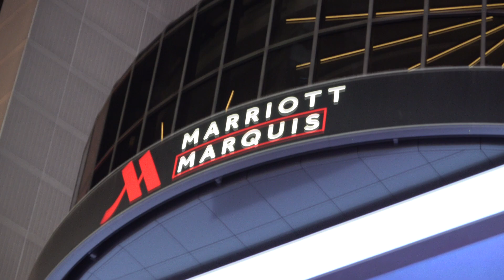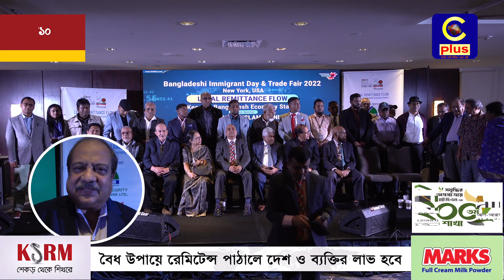নিউইয়র্কে বাংলাদেশি "ইমিগ্রান্ট ডে এন্ড ট্রেড ফেয়ার-২০২২" অনুষ্টিত | Cplus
‘লিগ্যাল রেমিট্যান্স ফ্লো: কিপিং বাংলাদেশ ইকোনোমি স্ট্যাবল’ শীর্ষক কনফারেন্সে পৃষ্ঠপোষকতা করেছে ফার্স্ট সিকিউরিটি ইসলামী ব্যাংক লি:

Slogan: আরাঁ চাটগাঁইয়া হতা হই
Country: Bangladesh
Language: Bengali।Chittagong Language
Broadcast area: Online